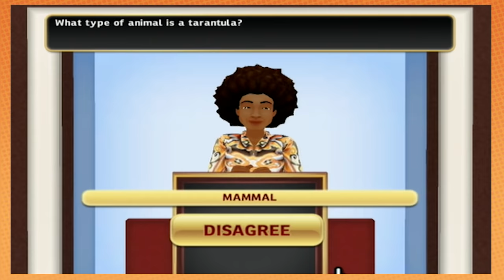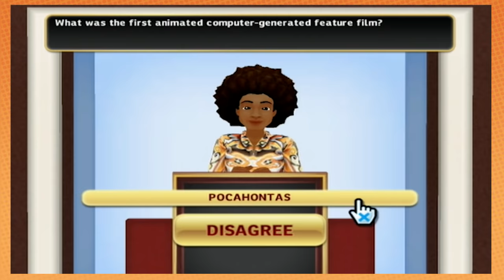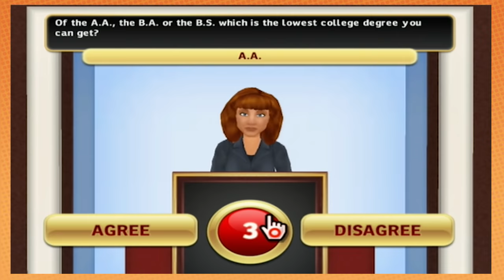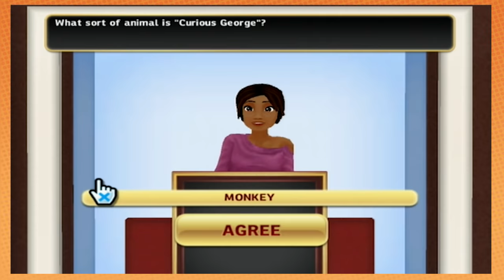Hollywood Squares: Cornered - PART 2 - Game Grumps VS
Don't let us down Kathy Griffin!